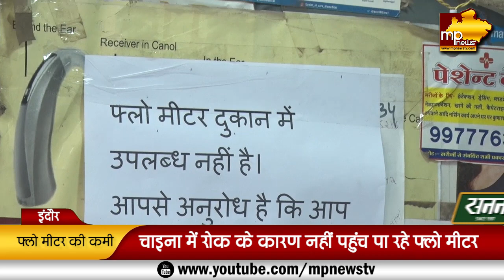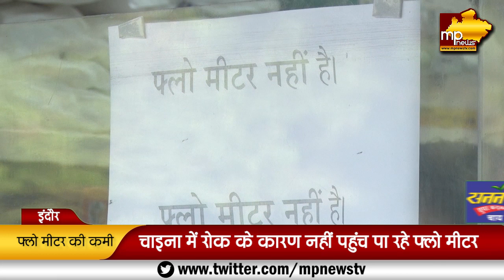बाजार से गायब हुए ऑक्सीजन फ्लो मीटर, जनता की बढ़ी परेशानी! MP News Indore